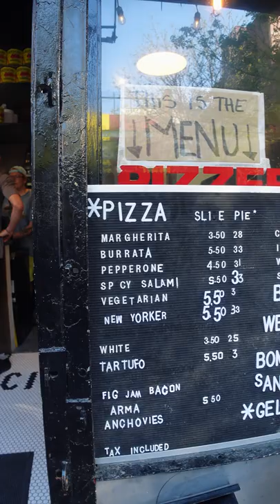The Pizza In NYC You Need